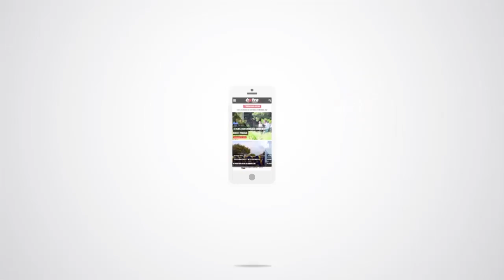‘Papia bo papiamentu korekto di moda e por sigui desaroyá i krese!’